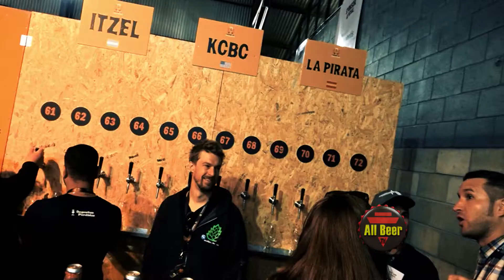Festival de CERVEZAS EXTREMAS - 2019 - parte 7 | All Beer TV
En Caseros, Buenos Aires, se llevó a cabo el primer Festival de Cervezas Extremas, organizado por la cervecería Juguetes Perdidos. Te mostramos la séptima parte de nuestra cobertura del evento.